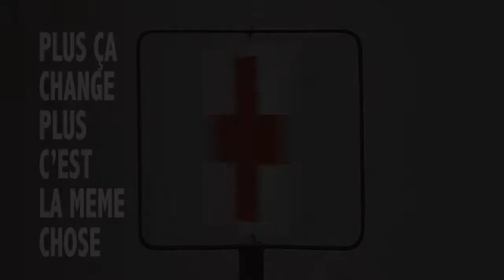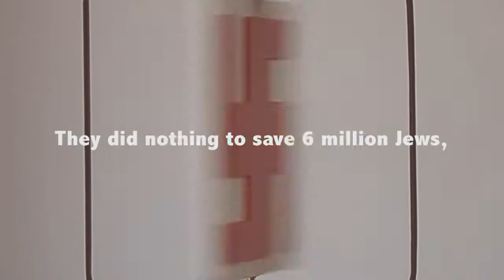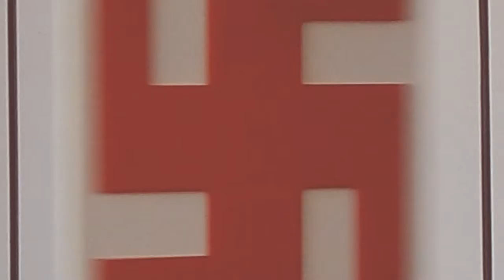PLUS ÇA CHANGE PLUS C¹EST LA MEME CHOSE BY MOOKIE TENEMBAUM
AN ART OBJECT BY MOOKIE TENEMBAUM